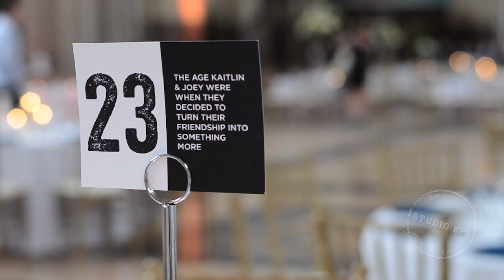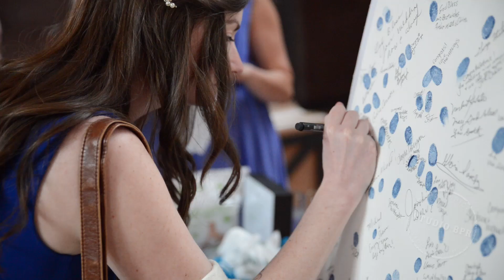Kaitlin & Joey Part 5: Reception Detail Shots